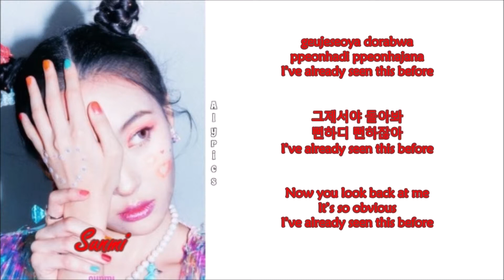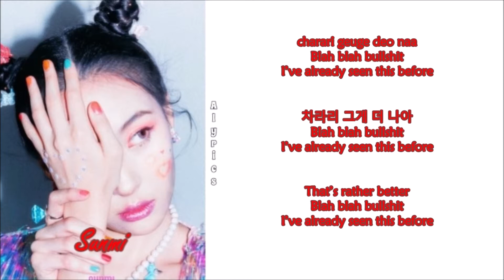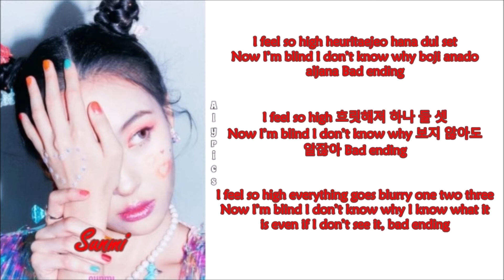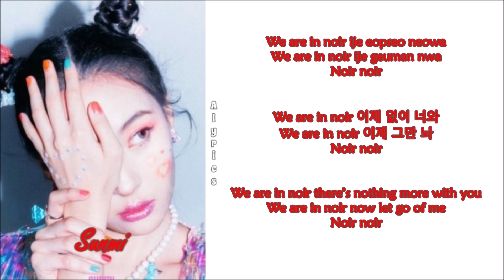Sunmi (선미) - Noir (Rom-Han-Eng Lyrics)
Credits to
Korean: music.naver
Rom: CCL
Eng: 1theK